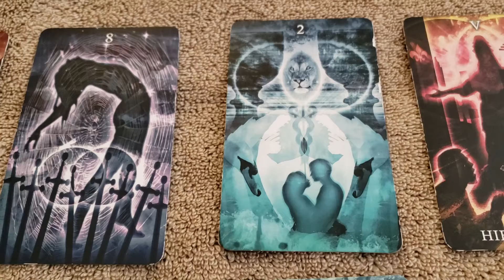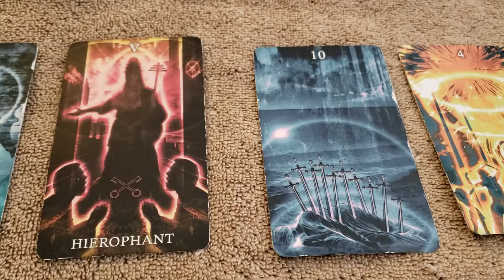Earth signs tarot reading 9.11.2019